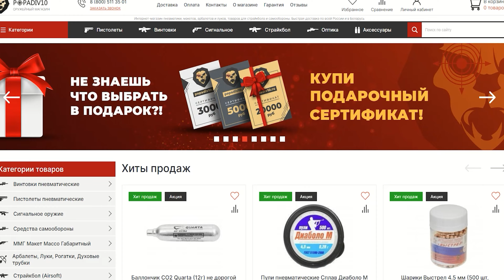ASG Dan Wesson 8 (Grey 4.5 мм) видео обзор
В нашем магазине вы сможете приобрести пневматическое оружие по выгодным ценам!